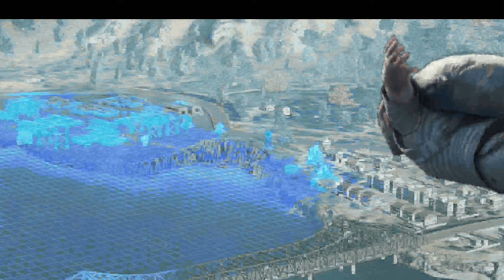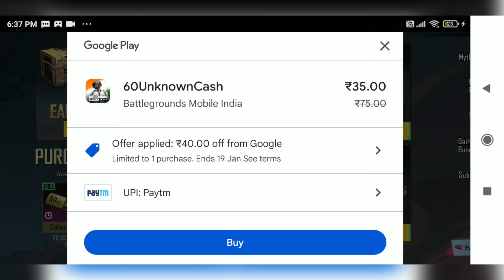🔴 GET FREE UC NEW TRICK | BGMI UPCOMING EVENT | UC BONUS EVENT DATE | BGMI 3.0 UPDATE RELEASE DATE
new upcoming uc event in bgmi

Thanks…mukeshhrxgaming